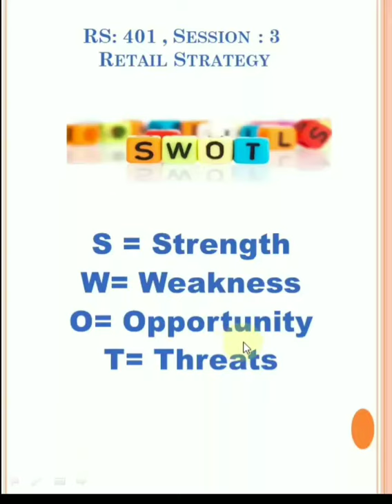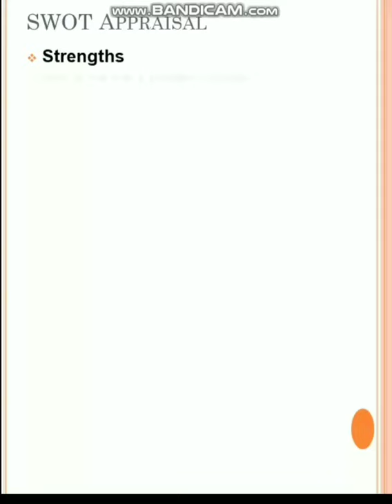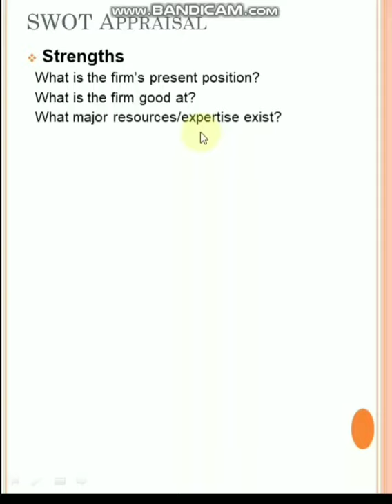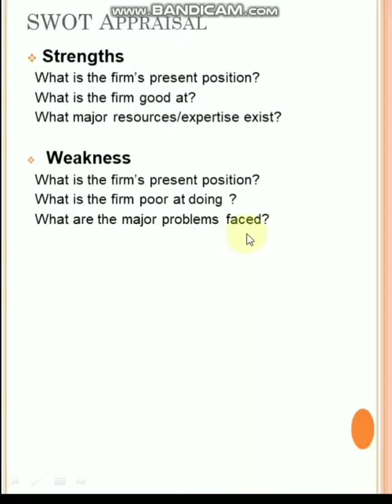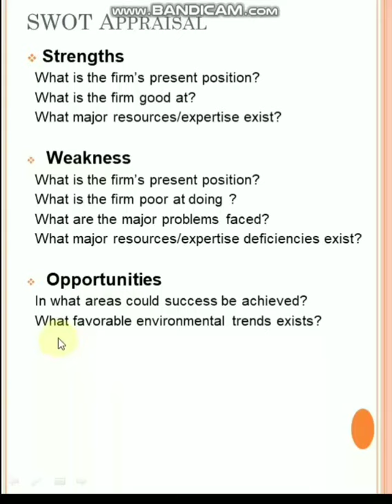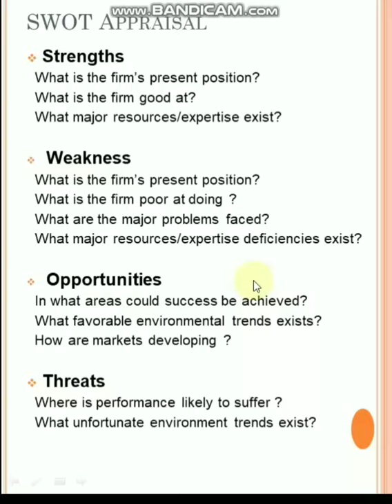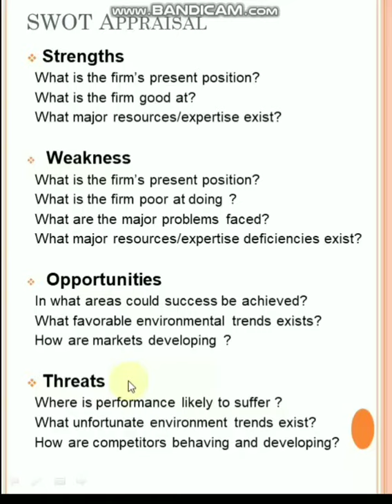SWOT Analysis#RS:401,Session :3 Retail Strategy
SWOT analysis helps a person or organization to identify strengths, weaknesses, opportunities, and threats related to business competition .